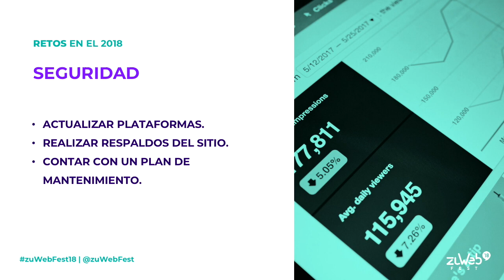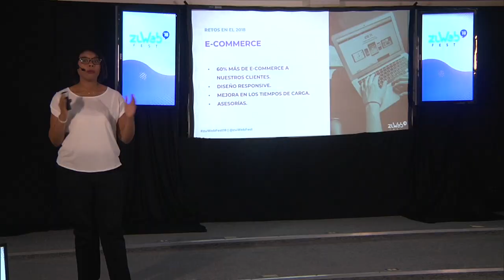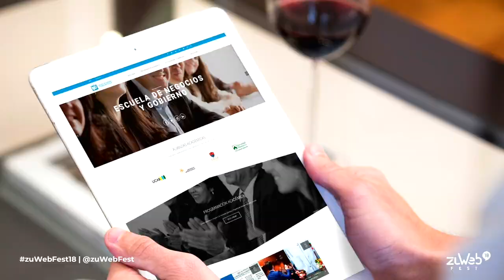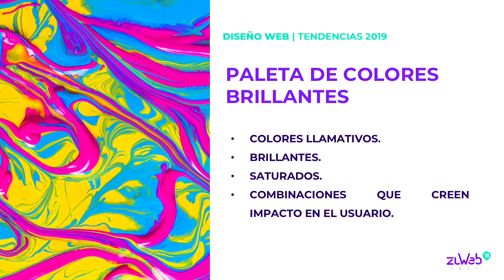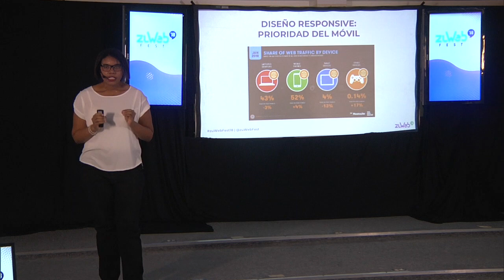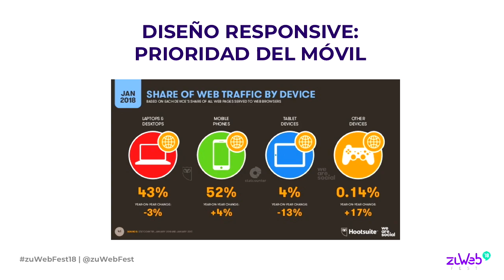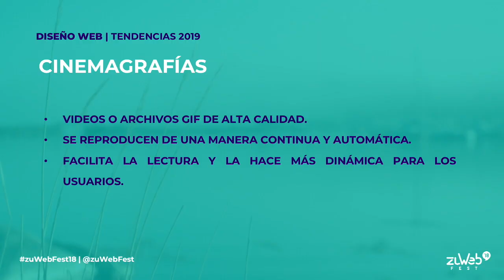Sitios Web Innovadores - ZuWebFest '18 | María Sánchez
María Sánchez, líder web del equipo Zuliatec, durante nuestro evento zuWebFest, nos habló sobre cuáles son las tendencias de diseño web que estarán presentes el próximo año.